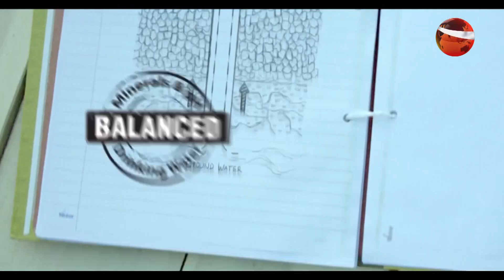মুসা খান মসজিদ, ঢাকা | মসজিদ পথে পথে | Mosjid Pothe Pothe | 3 April 2023 | Channel 24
»» Office Address:
Bangladesh.